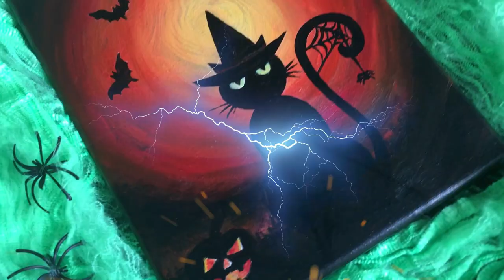Spooky Fun Easy Halloween Fluid Art Acrylic Pouring Painting Tutorial Orange Black Bronze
Fun and easy Halloween inspired ring pour in this ooky, spooky, cute acrylic pouring fluid art tutorial. Be sure to join us for our upcoming Halloween crossover collaboration! If you love art, drawing and painting of various styles and Halloween fun and good spooky stories, you don't want to miss this! Join us at the time of premieres to interact personally with the artists! Details below!

Below are participating artists and sates and times! Boo! 👻👻👻

3:00pm PAC THE BRIT GIRLS

3:10pm PAC ACRYLIC CREATIONS BY jwitty

3:25pm PAC ARTS WITH GIE

3:40pm PAC KREATIONS BY KRISTEY

4:00pm PAC ACRYLIC ART BY MARY KIRK

4:20pm PAC LOUISE MCKAY ART

4:40pm PAC HANAKAULANI CREATIONS

4:50pm PAC JUST JANESE

5:05pm PAC ANTARA ART CAFE

5:15pm PAC CYNTHIA PORTER STUDIO

9:00am PAC NATE BRIGHT ART

9:20am PACLINA PARK ART

9:30am PAC THE MORNING POUR WITH HOLLY

9:50am PAC NINA ART LIFE

10:05am PAC AISHU CRAFTY KIDS CLUB

10:20am PAC CAMILE AMOY ART

10:35am PAC HEEMA ART

10:45am PAC KIMS KREATIONS

11:00am PAC MATILDA AND JOSEPHINE

5:00pm PAC CHRISTINA WELCH ART

5:15pm PAC LORI HOUSON ART

5:30pm PAC BONNIES FLUID CREATIONS ART

5:45pm PAC PHOENIX FLOW ART

6:05pm PAC ANGELIA BLISS ART

6:20pm PAC YEN DRAWS

6:30pm PAC SHELLI ANDERSON ART

6:45pm PAC CREATIVE VIBRATIONS

7:00pm PAC THE FINE ART OF DISTRACTION

HALLOWEEN OCTOBER 31ST TUESDAY

12:15pm PAC JB POUR ART JANJA BREMEC

12:30pm PAC AUGUST ACRYLIC ART

12:40pm PAC AMYS ACRYLIC ARTISTRY

12:55 pm PAC ART BY SPARKLE

1:10 pm PAC TASLIMA MAYA ART

1:30 pm PAC CREATIONS FROM THE TABLE

1:40 pm PAC OAK BY BETINA

2:00 pm PAC ITS ART BY DONNA